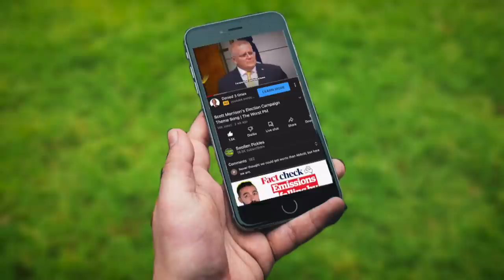Scott Morrison in yet another text messaging SCANDAL!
Scomocchio just can’t help himself. Here he is again employing the George Costanza method; “It's not a lie if you believe it”.

In case you’re wondering about the title of the video, I tried my hand at writing a News Corp headline. What do you think?

Barnaby Joyce, Deputy Prime Minister of Australia on Scott Morrison:“He is a hypocrite and a liar from my observations and that is over a long time. I have never trusted him, and I dislike how earnestly [he] rearranges the truth to a lie.”

Don’t forget the other volumes of Scott Morrison telling lies.